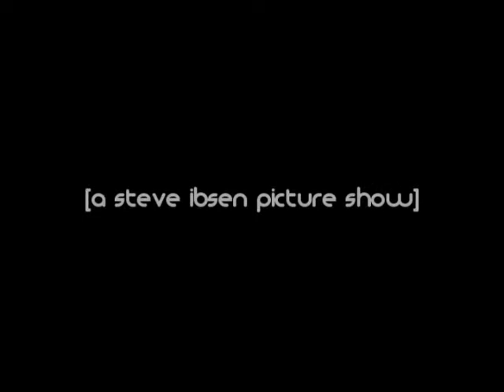Clam. Episode 1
Dont make the clam mad :)